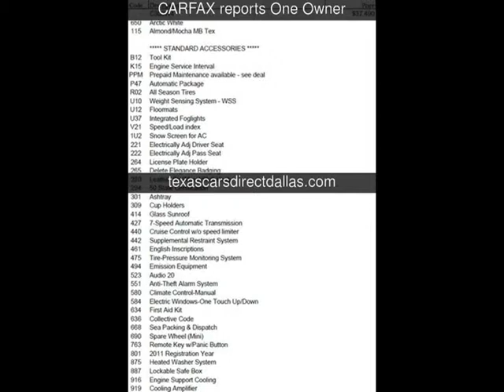2011 Mercedes-Benz C-Class Luxury Used Cars - Dallas,Texas - 2013-11-15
See more details about this used car This 2011 Mercedes-Benz C-Class Luxury with 13,408 miles is for sale at Texas Cars Direct.